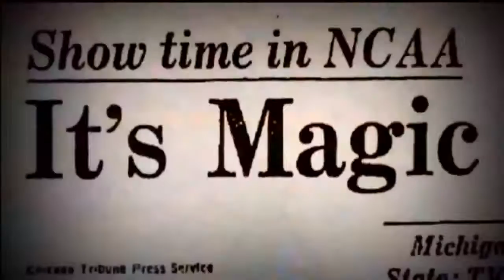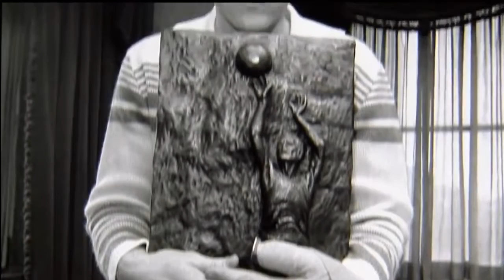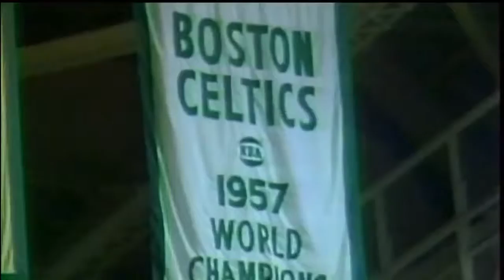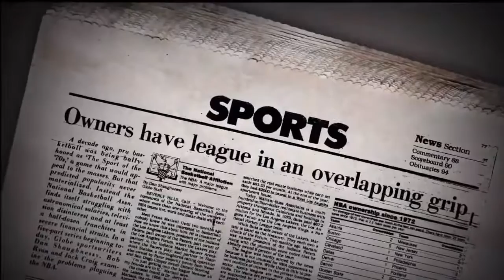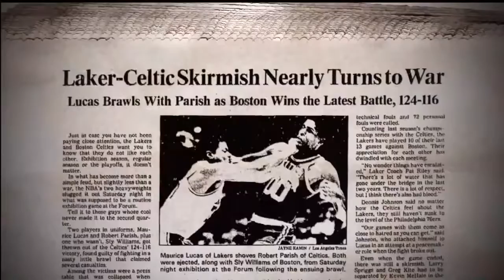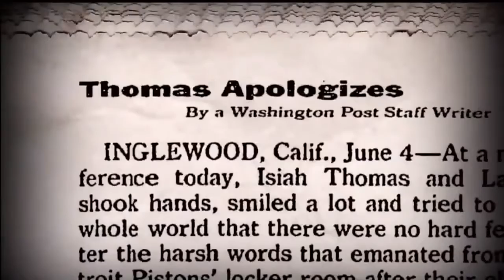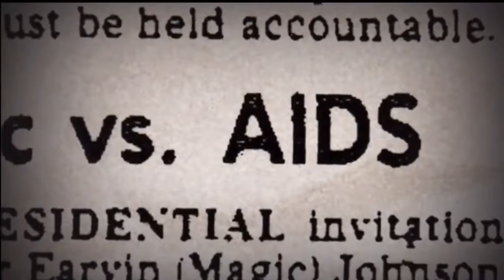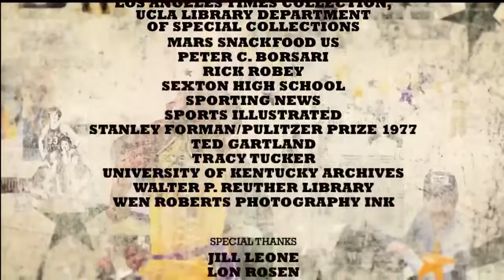NBA Documentary - Magic and Bird - A Courtship of Rivals